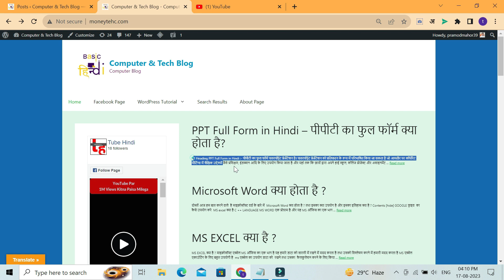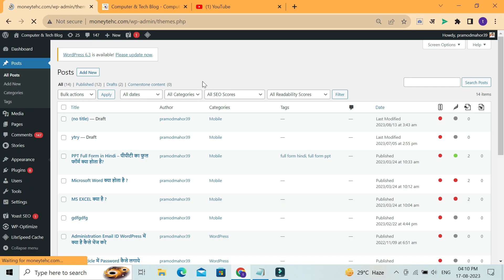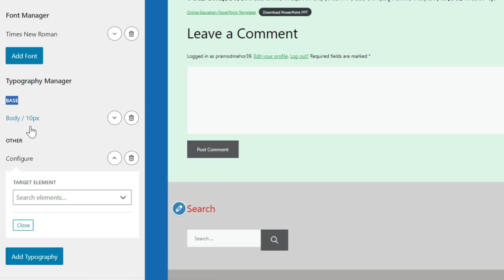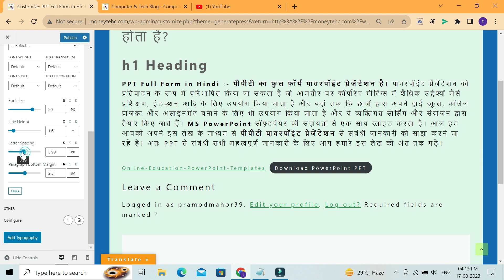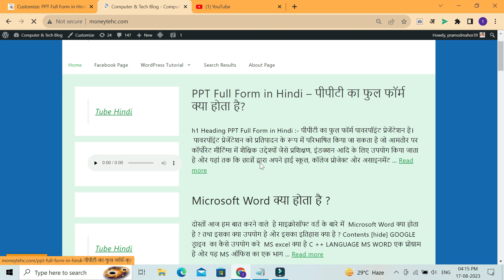Generatepress Text size | Generatepress Font Size | Wordpress GeneratePress Theme change Font Size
es video me humne bataya hai aap generatepress theme ke andar site ke font size ko kaise change kar sakte hai kaise text ya font ke size ko increase kar sakte hai tou yh sab kuch janne ke liye es video ko shuru se lekar last tak jarur dekhe thank you..